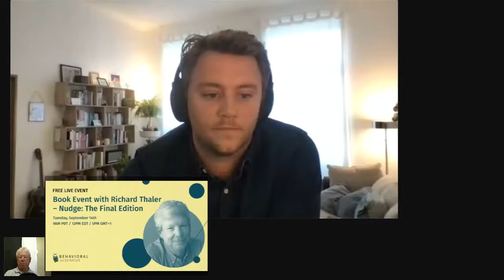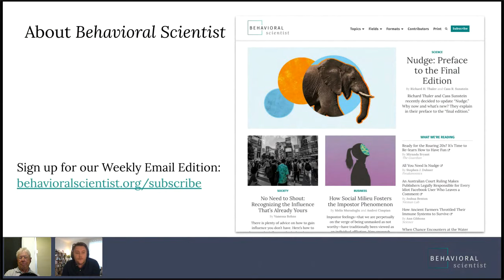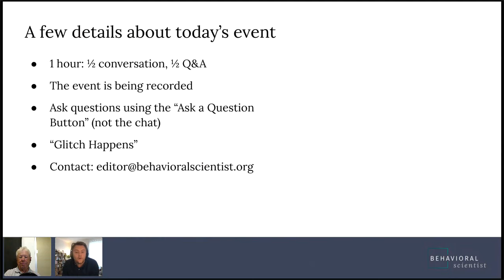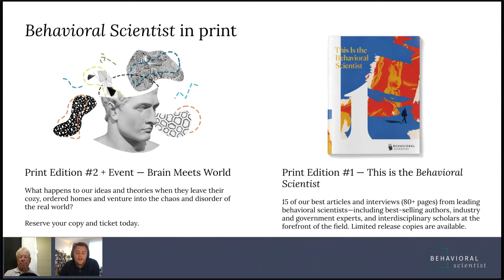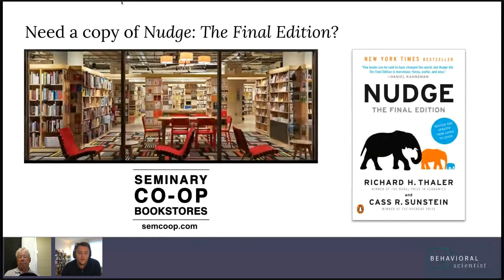Book Event with Richard Thaler – Nudge: The Final Edition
A conversation with Nobel Prize-winning economist, Richard Thaler, about his newly updated version of Nudge; hosted by Evan Nesterak, Editor-in-Chief of Behavioral Scientist.

The first half of the event features a Q&A between Richard Thaler and Behavioral Scientist Editor-in-Chief, Evan Nesterak. The second half featured a Q&A with the audience. Nudge, originally published in 2008, helped spark a revolution in policymaking that quickly spread elsewhere—to the tech sector, health care, education, the financial industry, and our personal lives; pretty much anywhere people make decisions, which is to say everywhere. Today, there are around 600 behavioral science teams working in businesses, governments, nonprofits, and universities around the world.

Now, Thaler and Sunstein are back with an updated version of Nudge. Their new version incorporates ideas that have taken shape since the original was published, like sludge, the evil twin of nudge, which is choice architecture that makes it harder for you to do what you want. The new version of Nudge also explores how some nudges reported in the original book are fairing today and addresses some of the criticisms that have come up in the intervening years.

You can read an excerpt from Nudge: The Final Edition on Behavioral Scientist

Support link referenced in introduction, for print issues and Seminary Co-op

About Behavioral Scientist

Behavioral Scientist is a nonprofit digital magazine that offers readers original, thought-provoking reports from the front lines of behavioral science. Our mission is to help our readers make sense of today’s world through a deeper understanding of human behavior and decision-making.

Each week, we publish expert commentaries from leading behavioral scientists and designers. Sign up for our weekly email edition

You may also be interested in:

Print Edition + Event: Brain Meets World
What happens to our ideas and theories when they leave their cozy, ordered homes and venture into the chaos and disorder of the real world? Our latest print project and event will explore this question and more.

Nudge Turns 10: A Special Issue on Behavioral Science in Public Policy
Ten years after “nudge”, we explore the intersection of behavioral science and public policy through 15 expert commentaries and interviews, with one eye toward where we’ve been and the other toward where we’re going. Plus, interviews with Richard Thaler and Cass Sunstein.